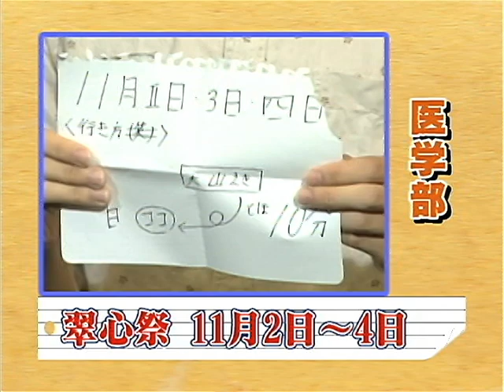318学園祭情報2012医学部 翠心祭（看護専門 若木祭）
平成24年度NU-SATプログラム第5回「学園祭情報2012」医学部 翠心祭（看護専門 若樹祭）
11月3〜4日
One Hand One Heart
・ビンゴ大会 3日 15時半〜17時
・チャリティーフリーマーケット 3、4日 11時〜16時
・1日総合病院  3、4日 10時半〜16時
etc